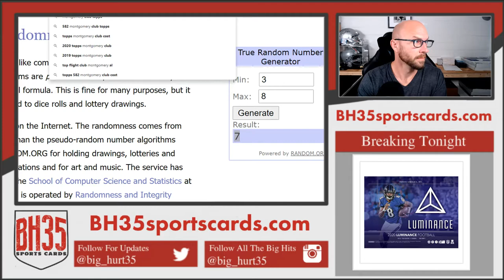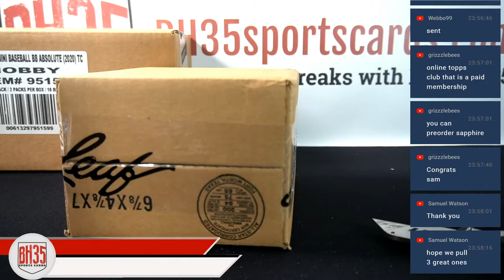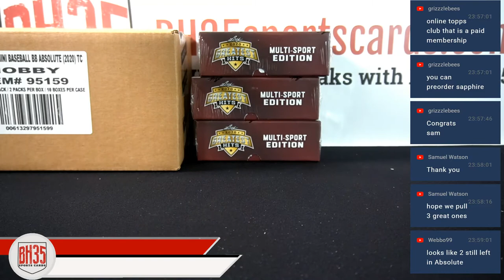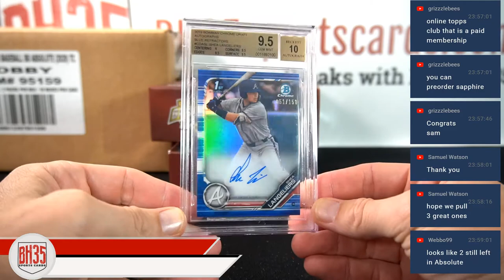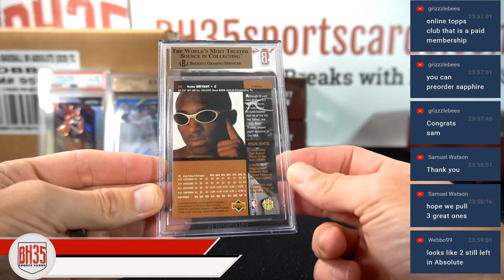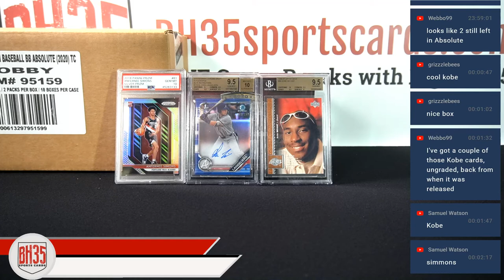2020 Leaf Greatest Hits Multi-Sport Edition 1 Box Hit Draft